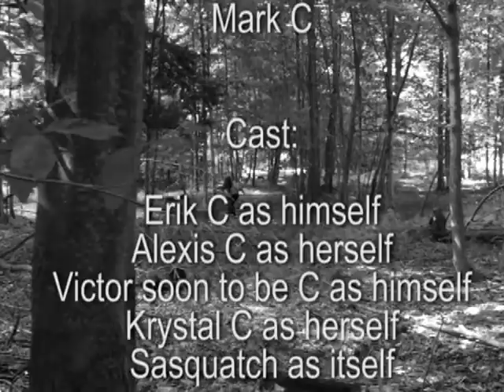Sasquatch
4 friends hike in the woods with a quest to find Sasquatch.  Made on the fly (unscripted) with the iPhone and go-pro.